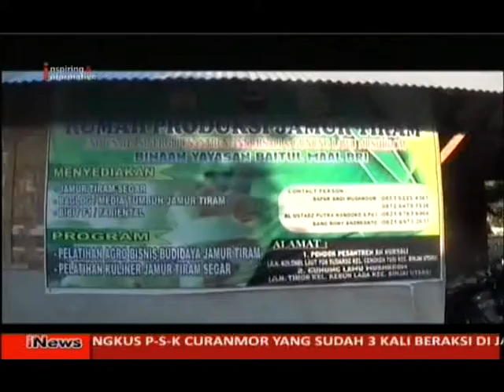Caleg Perindo Ngamen Jarang Kepang Inews Part 3 08 04 2019